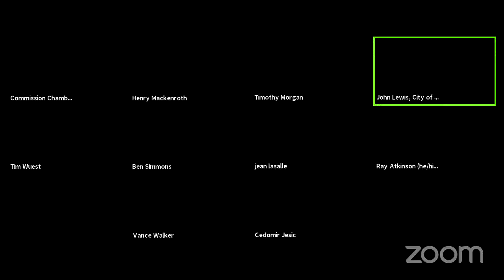Transportation Advisory Committee - October 19, 2021 (Part 3)